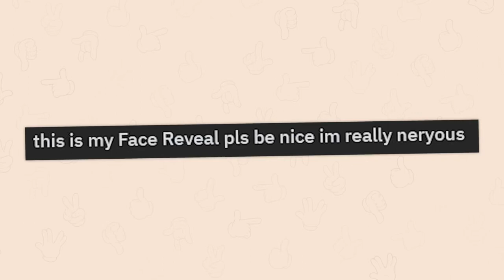My face reveal